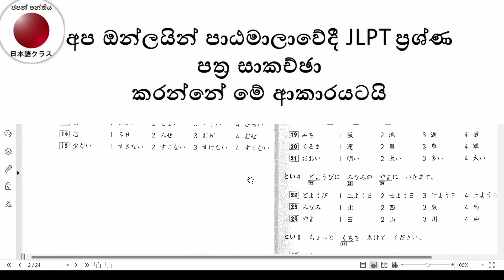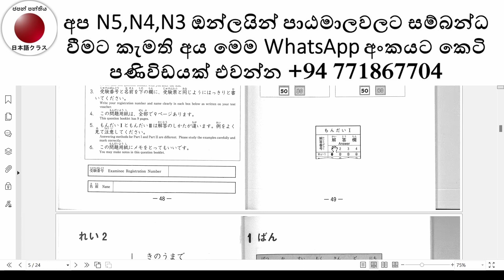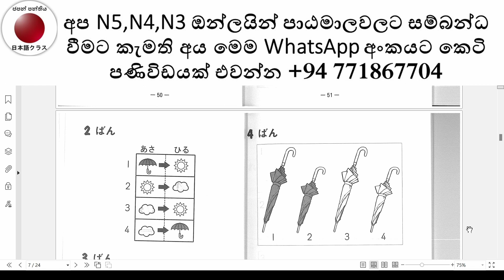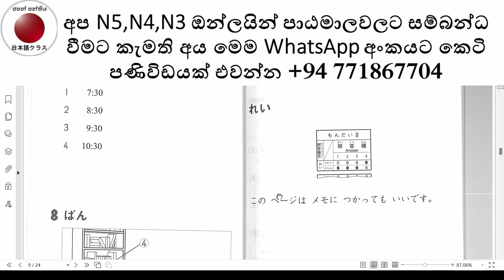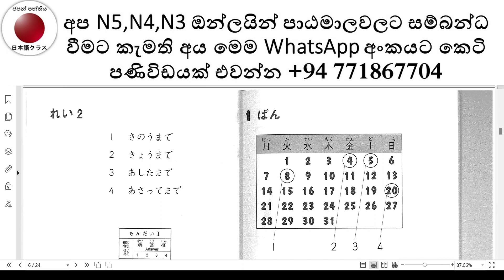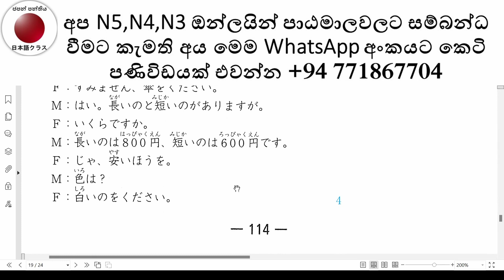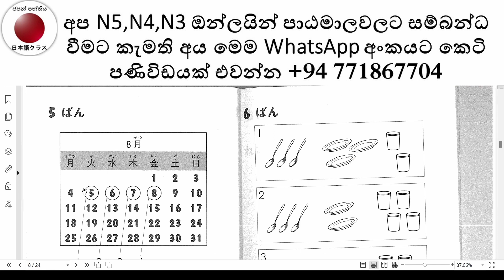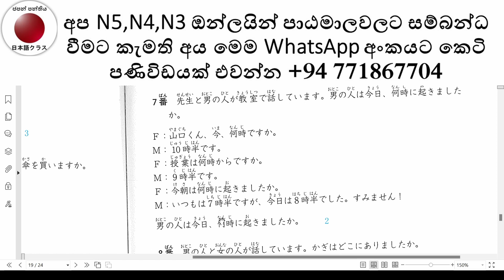JLPT N5-2008 විභාග ප්‍රශ්ණ පත්‍ර සාකච්ඡා- සවන්දීම -1 Paper discussion - Listening Part 1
More lessons
මාව follow කරන්න Instagram
 isuru withanage

මෙම ජපන් පන්තිය යුටියුබ් නාලිකාව මගින් ජපන් භාෂාවට ඉතා අත්‍යාවශය හිරගනා,කතගනා,කන්ජි සහ මින්නො නො නිහොන්ගො පොත උපකාර කරගනිමින් ව්‍යාකරන රටා සාකච්ඡා කරන අතර ජපානයට වීසා අයදුම් කිරීම, ජපන් කෑම වර්ග, ජපානය් ලස්සන ස්ථාන පිලිබදවත් ඔබව දැනුවත් කිරීමට බලාපොරොත්තු වෙමි JLPT Nihongo NAT අනෙකුත් පාඩම් මාලා - Other Japanese lessons
Minna no Nihongo Lessons - මින්නා නො නිහොන්ගො පාඩම්- みんなの日本語レッスン

Kanji Lessons - කන්ජි පාඩම් - 漢字
JLPT -NAT – JLCT - TOPJ

JLPT Past paper discussion - විභාග ප්‍රශ්ණපත්‍ර සාකච්ඡාව

Learn Japanese in Sinhala
සරල සිංහලෙන් ජපන් භාශාව ඉගෙනගමු
シンハラ語で日本語勉強しましょう。

In these lessons, I will explain the basics grammar pattern in the Minna no Nihongo book. By watching these videos, you can easily study Japanese language enjoyably. Please practice with these videos 3 to 4 times by yourself to memories new vocabulary and proper pronunciations.
මෙම මින්නා නො නිහොන්ගො පාඩම් මාලව මගින් ජපන් භාෂාවේ මූලික ව්‍යාකරන සරලව පැහැදිලි කරගත හැකි අතර නැවත නැවත පුහුනුකිරීම මගින් ඔබහට පහසුවෙන් වචන මාලවත් උච්චාරනත් මතක තබා නැනීමට හැකිය

Keywords -
Minna no Nihongo Lessons, Learn Japanese language in Sinhala language,
Japanese Classes in Sri Lanka, JLPT class, JLPT n5 listening, jlpt n5 listening,
jlpt n5 vocabulary, jlpt n5 grammar, jlpt n4 listening, jlpt n4 vocabulary, jlpt n4 grammar,
jlpt n4 particles, japanese grammar structure, Teach Japanese for Sri Lankans,
Japanese Classes in Sri Lanka , Japanese alphabets explain in Sinhala, Japanese grammar patterns for beginners, japanese tenses, japanese conjunctions, japanese particles, japanese grammar n4, n4 grammar test, n3 grammar lessons, japanese language, japanese language in Sinhala, japanese language sri lanka, japanese language school, how to go to japan, how to go japan from sri lanka, japan job salary,